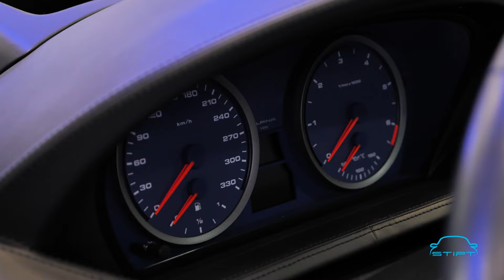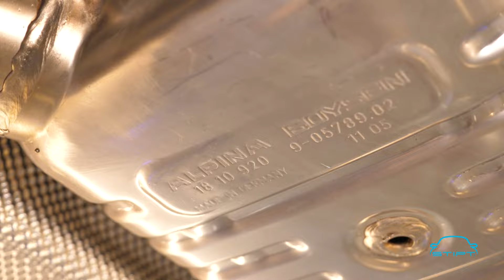Rick NIET welkom bij Limburgs autobedrijf !!!